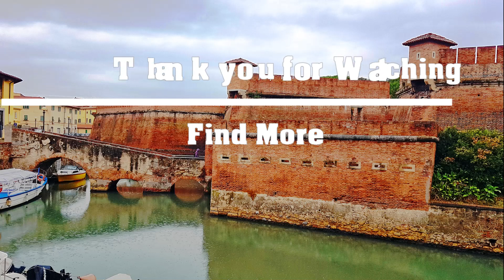Livorno – Fortezza Nuova (with Norwegian Epic)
Mediterrâneo Ocidental com Norwegian Epic
Western Mediterranean with Norwegian Epic

23/10/2019 – 30/10/2019

23/10/2019 – Civitavecchia (Italy/Itália)
24/10/2019 – Livorno (Italy/Itália)
25/10/2019 – Cannes (France/França)
26/10/2019 – Palma, Mallorca (Spain/Espanha)
27/10/2019 – Barcelona (Spain/Espanha)
28/10/2019 – At Sea/Navegação
29/10/2019 – Naples/Nápoles (Italy/Itália)
30/10/2019 – Civitavecchia (Italy/Itália)

24/10/2019 – Livorno – Fortezza Nuova (with Norwegian Epic)

PT// A Fortezza Nuova, em Livorno, foi construída para os Medicis entre 1590 e 1604, um forte de tijolos vermelhos que é o centro de Piccola Venezia. As suas robustas paredes externas abrigam um parque com um punhado de bancos sob as árvores, um parque infantil e bonitas vistas dos canais vizinhos da Pequena Veneza.

EN// The Fortezza Nuova, in Livorno, was built for the Medicis between 1590 and 1604, this hulk of a red-brick fort is the center of Piccola Venezia. Its sturdy outer walls shelter a park with a handful of benches under the trees, a children's playground and pretty views of 'Little Venice's surrounding canals.

位于里窝那的新堡（Fortezza Nuova）建于1590年至1604年之间，是为美第奇人建造的，这座绿砖砌成的堡垒是Piccola Venezia的中心。 它坚固的外墙掩映了一个公园，公园内有几条长凳在树下，还有一个儿童游乐场，并享有“小威尼斯”周围运河的美景。
Wèiyú lǐ wō nà de xīn bǎo (Fortezza Nuova) jiàn yú 1590 nián zhì 1604 nián zhī jiān, shì wèi měi dì qírén jiànzào de, zhè zuò lǜ zhuān qì chéng de bǎolěi shì Piccola Venezia de zhōngxīn. Tā jiāngù de wài qiáng yǎnyìngle yīgè gōngyuán, gōngyuán nèi yǒu jǐ tiáo cháng dèng zài shù xià, hái yǒu yīgè er tóng yóulè chǎng, bìng xiǎngyǒu “xiǎo wēinísī” zhōuwéi yùnhé dì měijǐng.

Music Instrumental

cruise,cruzeiro,crucero,croisière,crociera,Kreuzfahrt,

Cruise Norwegian, Norwegian Epic, NCL,
Livorno, Toscana, Tuscany,
Italy, Itália, Italien, Italia, Italie,
Italië Itali إيطاليا Իտալիա İtaliya ইতালি Італія Италия ಇಟಲಿ 意大利 이탈리아 Italija taliansko Italujo Itaalia "Yr Eidal"  Ιταλία ઇટાલી איטליה इटली Olaszország איטאליע "An Iodáil" イタリア Италија Włochy Италия อิตาลี